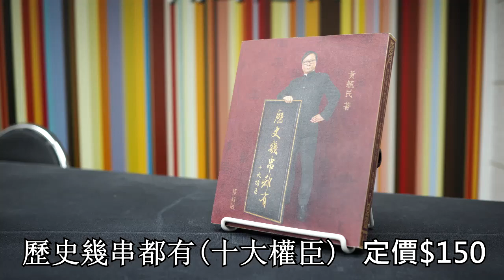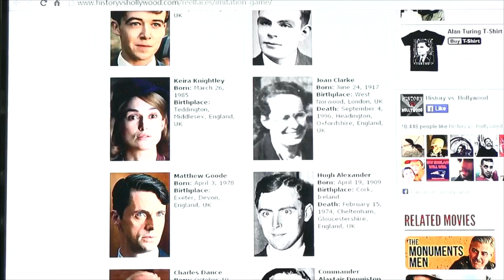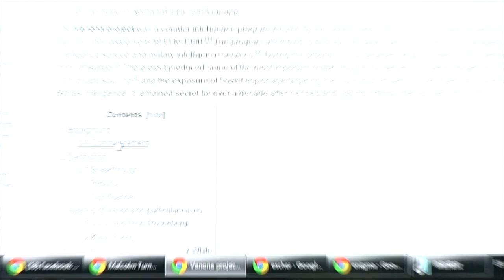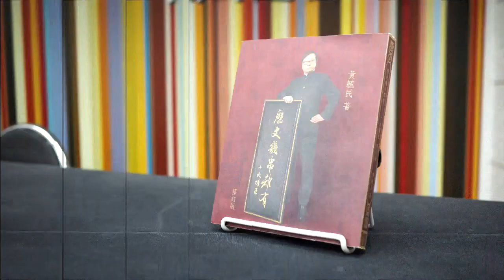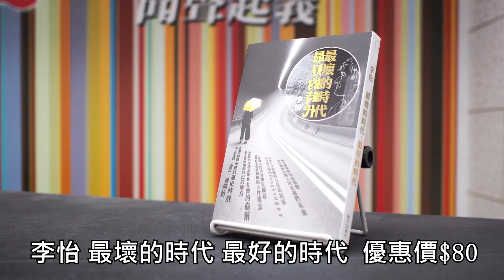特備節目 神秘之夜 解碼遊戲之圖靈1.0 - 劍橋「無間道」 150207 p2 of 4 VENONA 美蘇間諜戰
特備節目 神秘之夜 解碼遊戲之圖靈1.0 - 劍橋「無間道」 2015-2-7 節目重溫